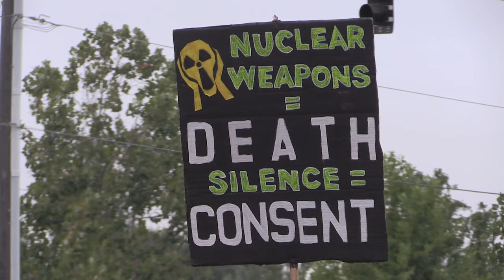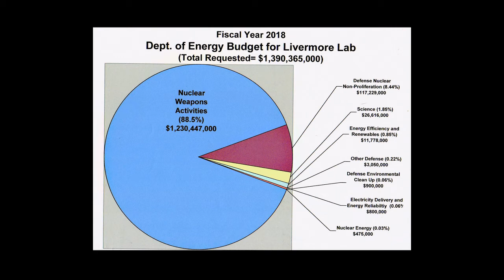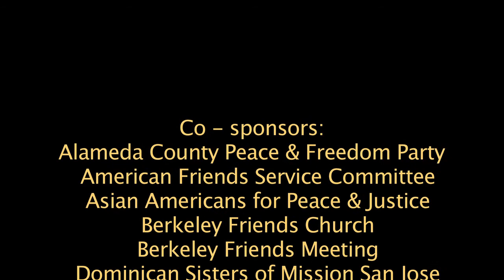The UN Nuclear Weapons Ban vs. CA's Nuclear Bomb Factory - Marylia Kelly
Marylia Kelly, Director of TriValleyCARES.org, speaks at the August 9, 2017 rally and march outside Livermore Lab, CA;s nuclear bomb design center, commemorating the Atomic bombing of Japan.